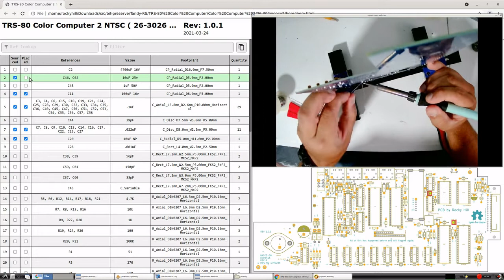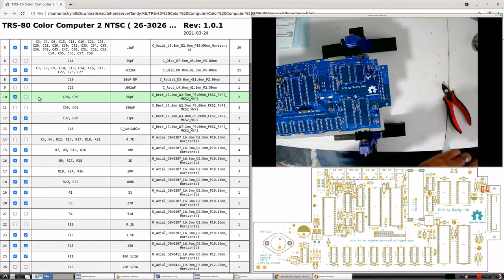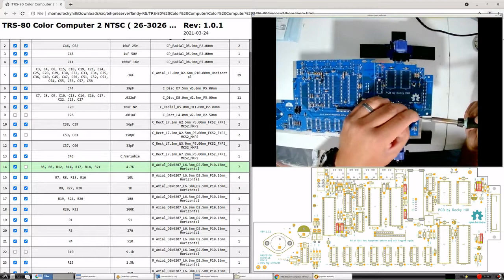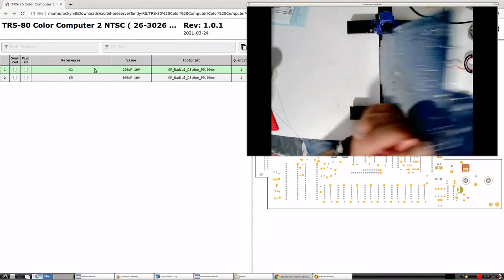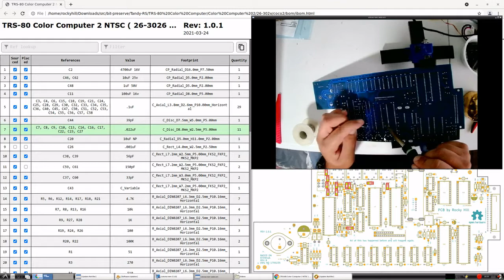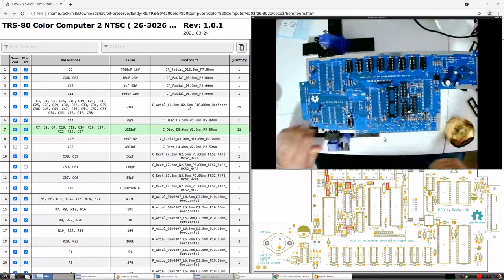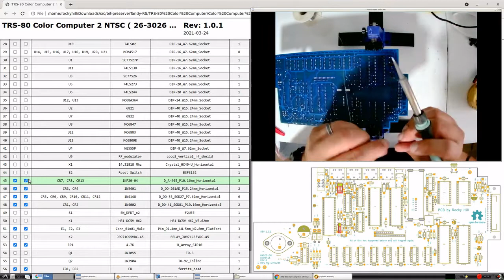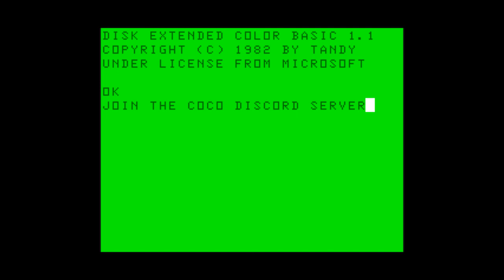Making a CoCo 2, a Retro Resurrection Part 2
This is part 2 of a 4 part series for SepTandy where I make a CoCo 2 using a
new PCB and parts purchased online and from people in the CoCo community.
No CoCo's were harmed in the making of these videos!

You can download the schematic and PCB at my repo(more up to date)

Or from the main branch.

Once downloaded the files are at
"bit-preserve/Tandy-RS/TRS-80 Color Computer/Color Computer 2/26-302x"

In this video I go through and populate the board